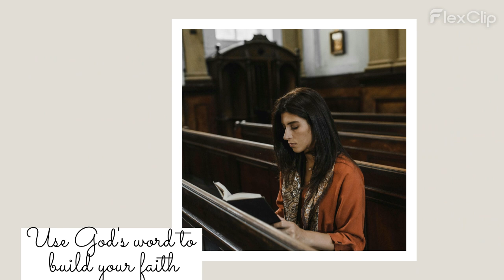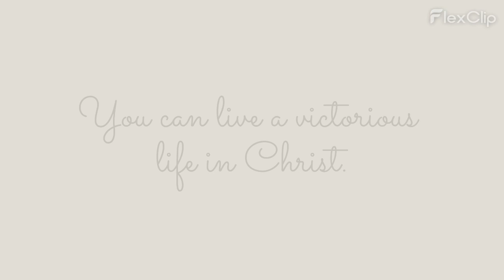Don't give up - A Short Story!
Don't give up. There is hope for you.
This short story is about Ada almost giving up, but God showed up for her, and her life changed forever. I hope it encourages you not to give up because God has a plan for you!

CHAPTERS
0:00 Ada wanted to give up
0:21 Grace found her
1:00 Lean on God